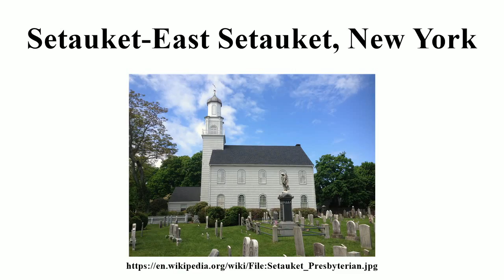Setauket-East Setauket, New York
Image-Copyright-Info
Author-Info:   Iracaz. The original uploader was Iracaz at English Wikipedia

Image-Copyright-Info